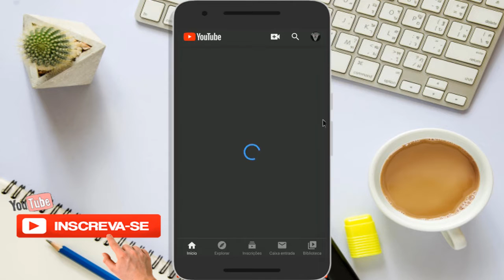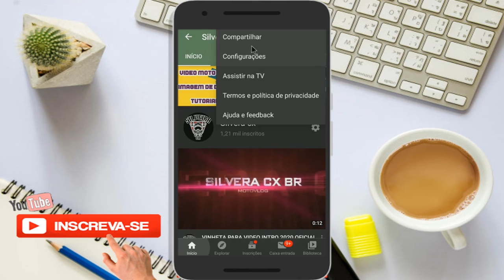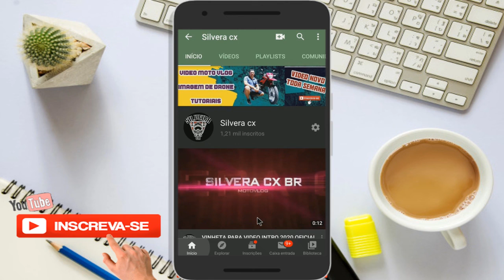COMO COPIAR LINK DO CANAL YOU TUBE PELO CELULAR 2020